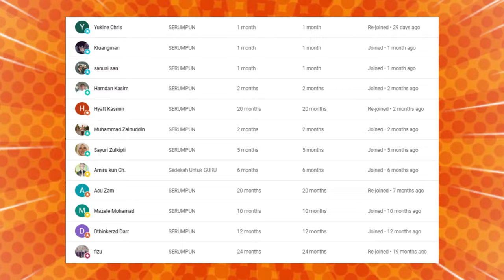🔥WOOHH❗ MALAYSIA MENAKUTKAN❓ KENAPA INI BOLEH TERJADI❓ TERNYATA MALAYSIA ITU..❗ TKI BAGI KESAKSIAN❗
GAES BANTU SUPPORT CHANNEL KITA :

+ @CAKMOJIB TV
+ @KEBUN CAKMOJIB